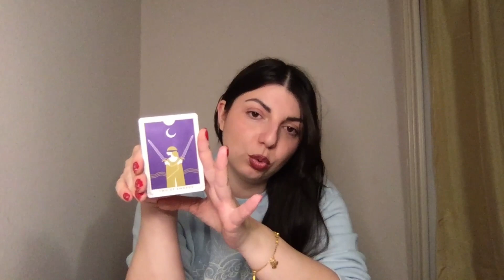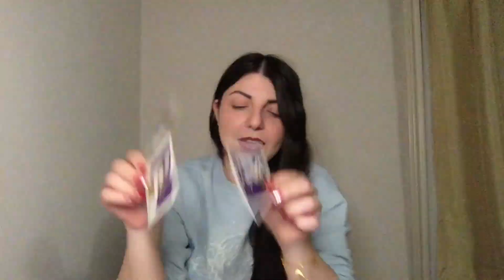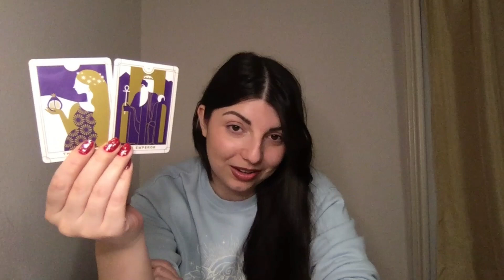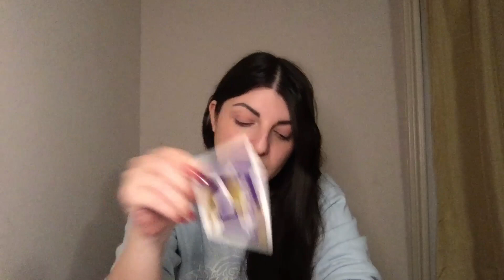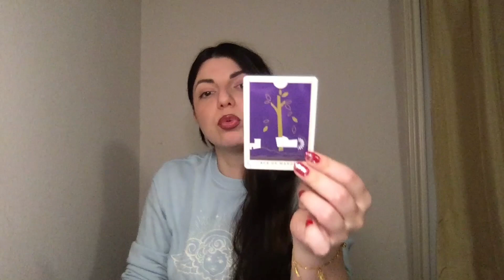Куда я пропала? Хочу вас удивить ЭТО Его МЫСЛИ о вас